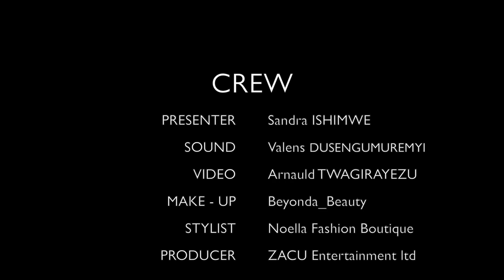NARASOMANYE BYARI AKAZI ....NZAKOMEZA || BIKINI SI UBUSA || NKUNDA BRUCE MELODY CYANEEE!! CINE-SET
IGIHOZO Mireille ukina muri film ikunzwe cyane muri iyi minsi#INDOTO avuze kuri mashusho yagiye hanze ari gusomana , agenera ubutumwa ku bantu bamufashe nabi.. ni muri